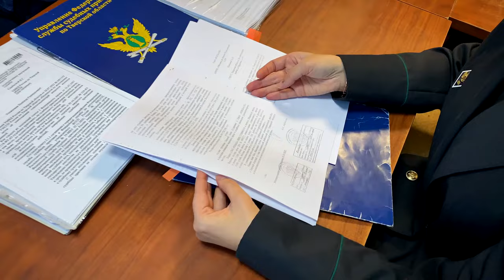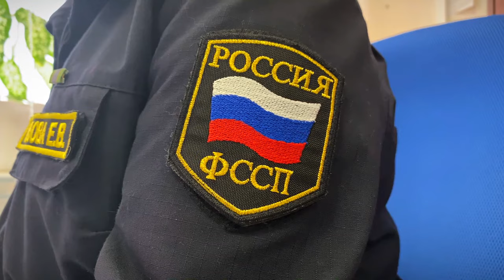ФССП наделена полномочиями по контролю за деятельностью кредитных и микрофинансовых организаций